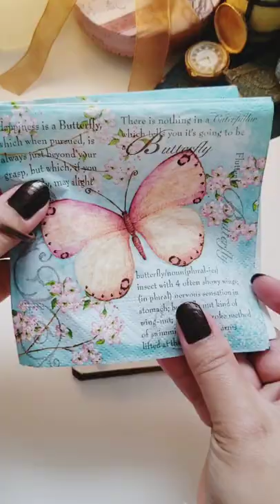Mini-Journal With Me | 🦋Butterfly Spread | ASMR